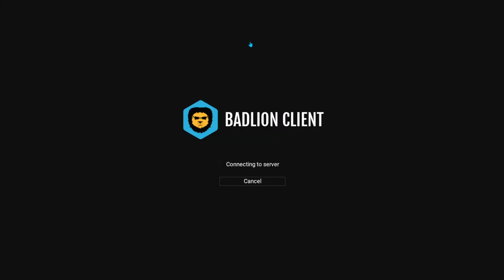Farming Melons and an explanation for no streams (recently) | Hypixel Skyblock